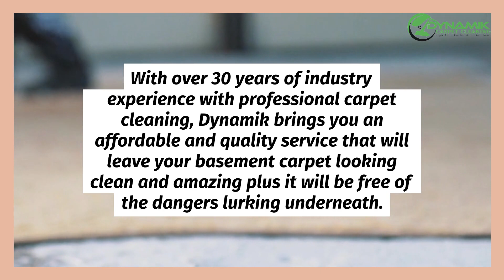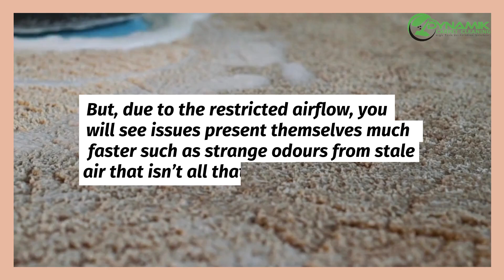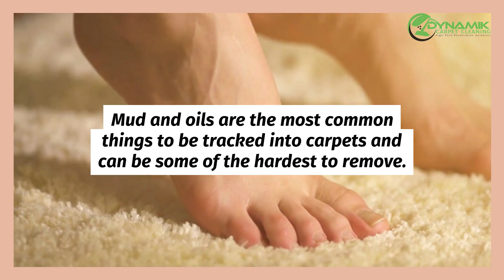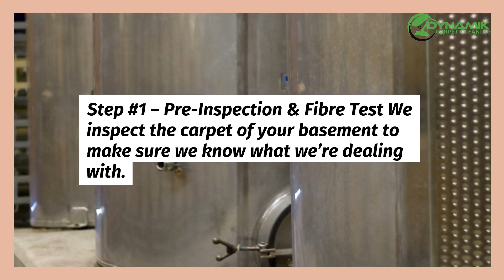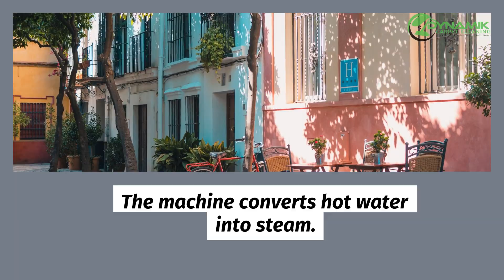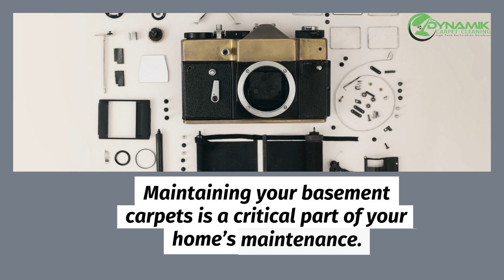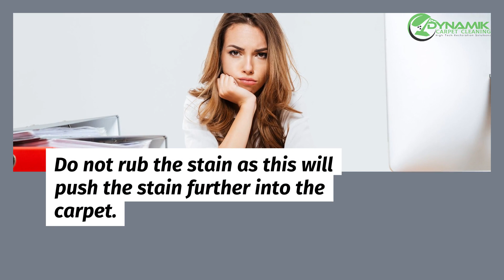Dynamik Carpet Cleaning - Basement Carpet Cleaning Toronto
00:00 Basement Carpet Cleaning Toronto
01:00 Basement Carpet Cleaning Service
01:14 Increased Moisture Levels
02:10 Tracked-In Dirt
02:48 Our Basement Carpet Cleaning Process
03:22 Pre-Inspection & Fibre Test
04:14 Power Vacuuming
04:36 Steam Cleaning
05:11 Air Movers
05:40 Benefits of Cleaning Basement Carpets
06:00 Carpet Cleaning
06:30 carpet steam cleaning

Dynamik Carpet Cleaning
46 St Clair Ave E
Toronto, ON M4T 1M9

43°41'19.4"N 79°23'30.9"W

Carpets are a great flooring option in a finished basement. Getting your basement carpets professionally cleans must be on your to-do list at least once per year. With over 30 years of industry experience with professional carpet cleaning, Dynamik brings you an affordable and quality service that will leave your basement carpet looking clean and amazing plus it will be free of the dangers lurking underneath.

No matter how diligent you are, a carpet can never be kept spotless, especially in a room that you intend to use frequently. Many people use converted basements as spaces for entertaining and relaxing, so they are utilized extensively. You will inevitably get basement carpeting dirty.

Here are some of the reasons why you should clean the basement carpet with our professional carpet cleaning service.

Increased Moisture Levels
Even a modern built basement has less airflow than other parts of the house. Some basements don’t have any doors leading outside, or vents to help with the airflow. These are the worst culprits. Due to this, the humidity levels can increase. This is mainly due to restricted airflow. Increased humidity levels can cause all kinds of issues.

Basement carpets will attract all kinds of grime, germs and allergens as all carpets do. But, due to the restricted airflow, you will see issues present themselves much faster such as strange odours from stale air that isn’t all that bad. But this can lead to worse issues like the growth of mold on your basement carpet. Which can lead to health problems such as allergies. For this reason, you must regularly clean the carpet in your basement.

TIP – If you have doors, vents or windows in your basement. Make sure that you get fresh air flowing in your basement. It will help these issues. You can also place a dehumidifier in the basement if you don’t have any of the above.

Tracked-in Dirt
As with most carpets, basement carpets are susceptible to dirt being tracked in on the bottom of people’s shoes, especially if there is a direct entrance from outside in the basement. Mud and oils are the most common things to be tracked into carpets and can be some of the hardest to remove.

Spills and Stains
Basements are commonly used as recreation rooms, meaning they are a place for watching TV, playing games, or general mingling. The likelihood of spilled drinks or food stains is much higher. Spills and stains can sink deep into the carpet’s fibres. Especially if they are not dealt with ASAP.

Pets
Pets love carpets. It provides them with a warm area to relax vs the tiles or other places. Part of owning pets is accepting the fact they will dirty up a carpet. Several times per year even! If you have a dog or a cat, then you will almost certainly need to have your carpet cleaned more frequently than those who don’t. If you do have a pet, then a plain, light-coloured carpet may be more difficult to maintain. A better option is a carpet housed in your basement that is a darker colour.

Cleaning basement carpets is essential for the health and safety of your family. Who wants to live with damp, musty smells? No one, right? Maintaining your basement carpets is a critical part of your home’s maintenance. A clean carpet in your basement not only helps keep the air fresh in your basement but it helps the carpet do its job. Acting like a magnet and trapping airborne pollutants. A dirty carpet can’t do this.

Regularly vacuum your carpet to remove dust, dirt and soil. As often, two times per week will help keep things smelling fresh and looking clean. Vacuuming your basement carpets will also help extend the life of your carpets.

You also want to deal with any carpet stains in your basement asap. Blot the stain dry with a paper tissue. You can even use a bowl of water to dip the paper towel and then blot the stain. Blot as much of the stain up as you can.